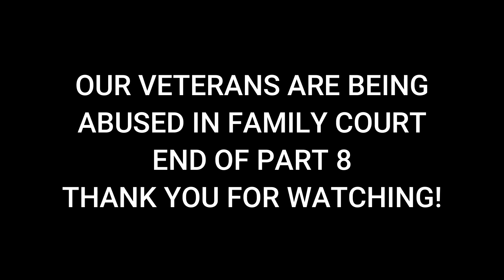CHRISTIANS SHOULD OPPOSE THE FAMILY COURT CESSPOOL - Part 8 of 8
THE CHURCH NEEDS TO BE AWARE OF AND SPEAK OUT AGAINST THE FAMILY COURT INDUSTRY

Olga Ventura was an active duty and reserve Naval Officer who served her country honorably for 26 years, both in the US and in combat in Afghanistan.  She was a combat trauma nurse and one of the ICU nurses that tended to Texas Representative Dan Crenshaw in theater.  In civilian life, Olga is a neonatal nurse and a 100 percent disabled veteran.

Yet more difficult than any of the sacrifices she made as a Naval officer is the beatings she has endured in anti-family court under Judge David Rakow of the 439th District Court in Rockwall, Texas.

In this final of eight videos, Olga says that she has spent about $175,000 on her family court battles.  She expresses her dismay toward those officials who profess to be Christians and republicans, yet appear to hide behind their cloak of Christianity as an excuse to do nothing about the family court cesspool.